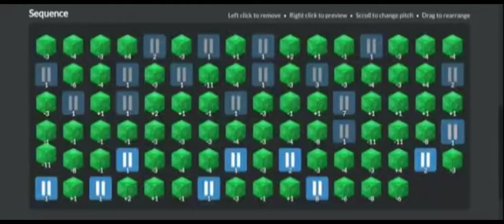using that gdcolon website to make small scale covers of kamen rider songs because it is what it is